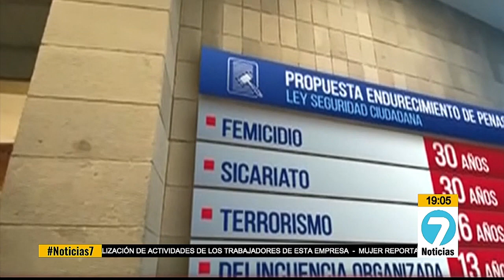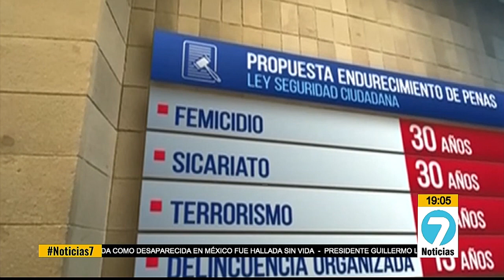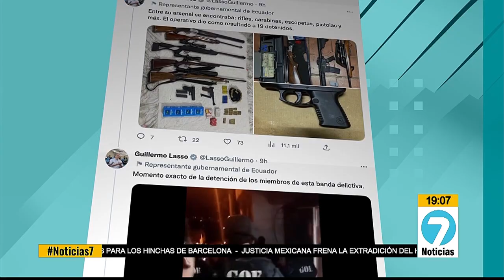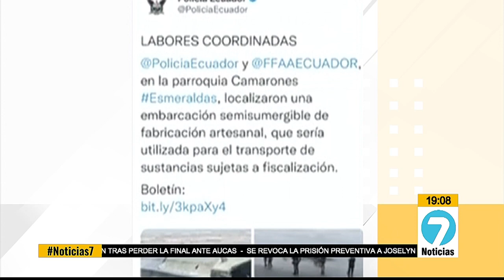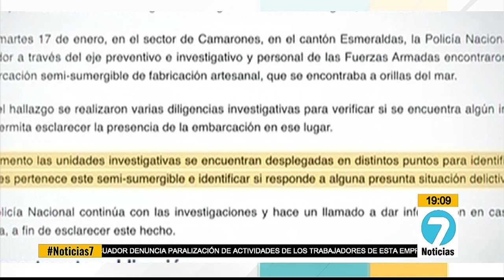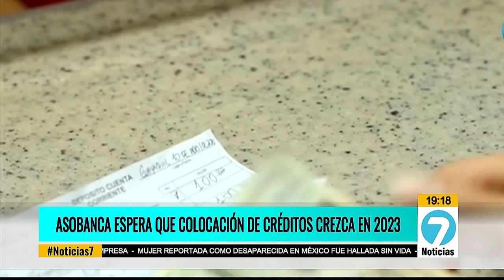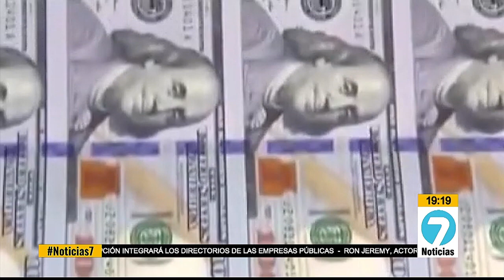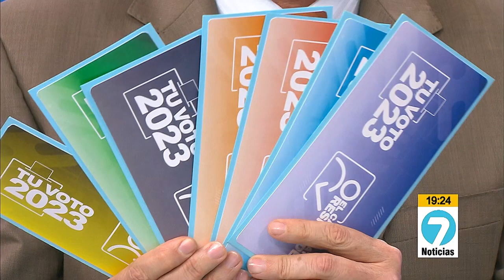Noticias7 | Emisión Estelar 18 de Enero 2023